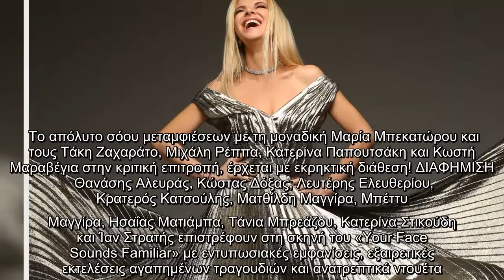Your Face Sounds Familiar: Αυτή είναι η ημερομηνία της μεγάλης πρεμιέρας